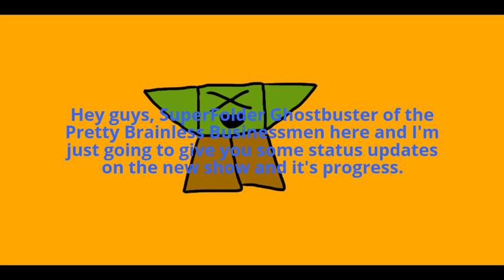The New Show's Progress